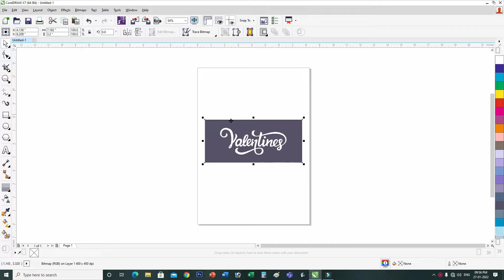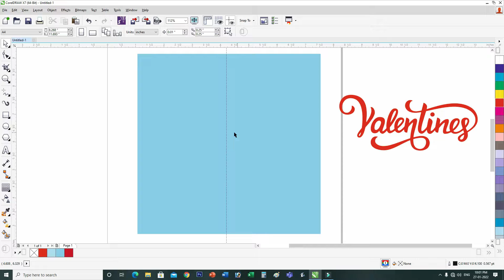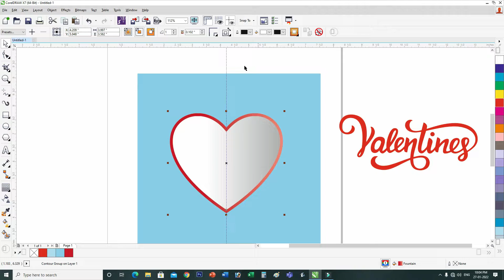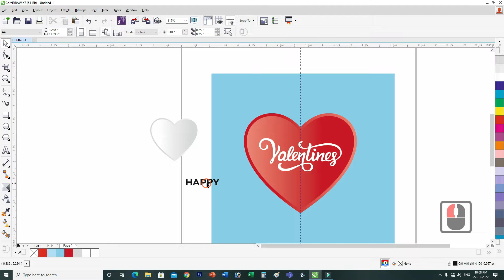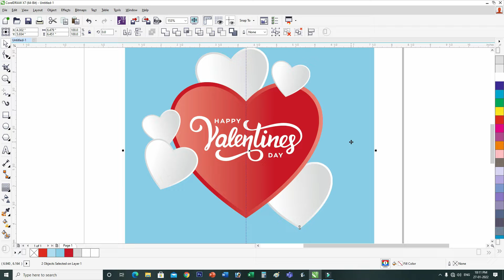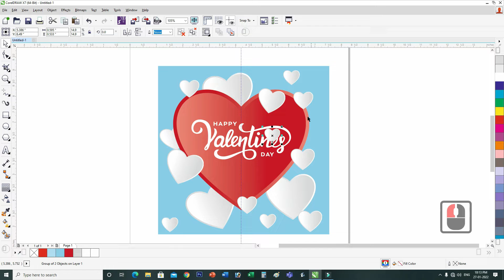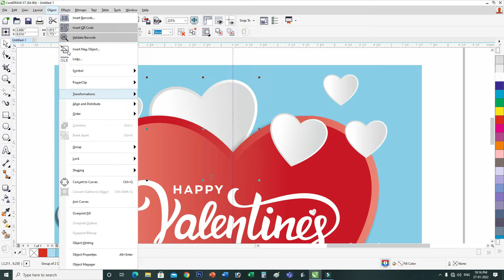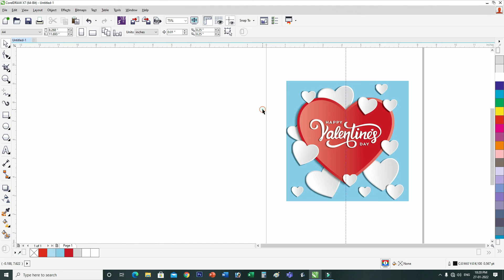2022 Happy Valentines Day design in CorelDraw | Graphic Design Tutorial | GRAPHICSLANCE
2022 Happy Valentines Day design in CorelDraw | Graphic Design Tutorial | GRAPHICSLANCE

I present Graphic design tricks, techniques and ideas. Still, I am presenting tutorials for Corel draw. After some time, I will present tutorials for photoshop too.
2022 Happy Valentines Day design in CorelDraw | Graphic Design Tutorial | GRAPHICSLANCE
In this video, I will show you how you can make Happy Valentines day design in CorelDraw very easily. This is a lovers' festival week which is celebrated during 7th February to 14 February in year 2022. Whole days list is as following :
7th February - Rose Day
8th February - Propose Day
9th February - Chocolate Day
10th February - Teddy Day
11th February - Promise Day
12th February - Hug Day
13th February - Kiss Day
14th February - Valentine's Day
This is a creative graphic design in CorelDraw x7. Also this is a CorelDraw Tutorial for Beginners as well as Experts. Please give your suggestions to improve more.